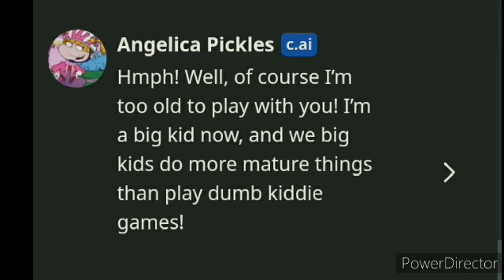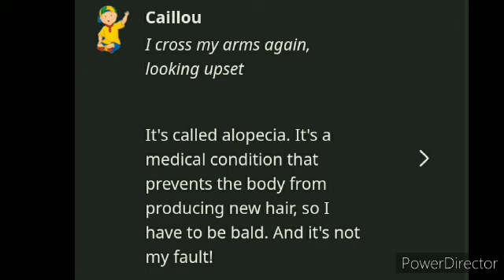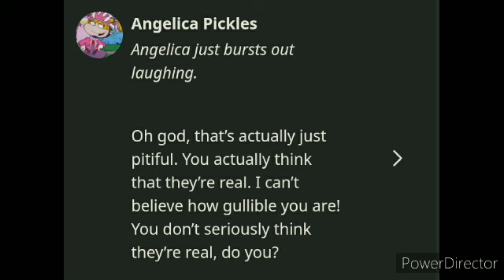ANGELICA BEEFS WITH KAYLOO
PARODY ONLY: It's not really that deep.

Used by Character.AI